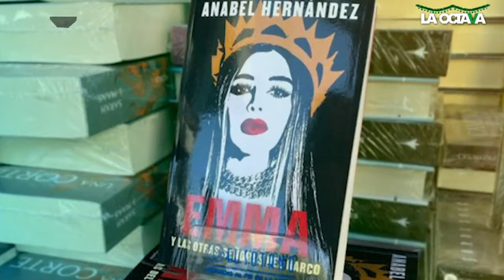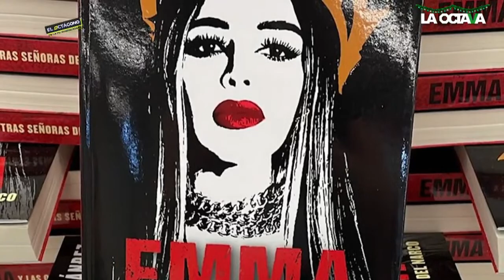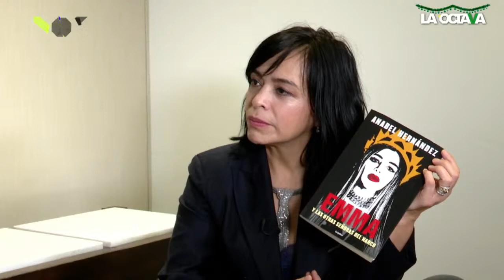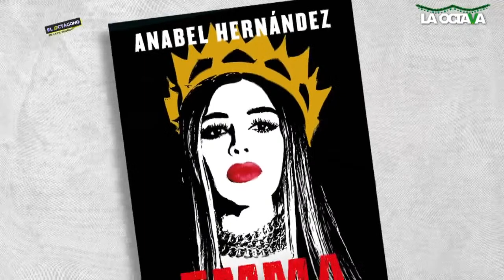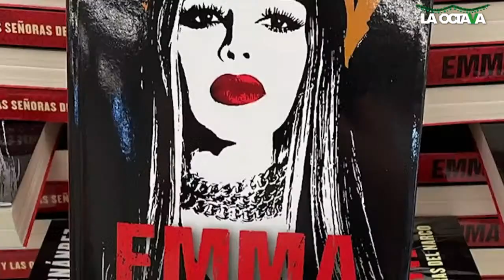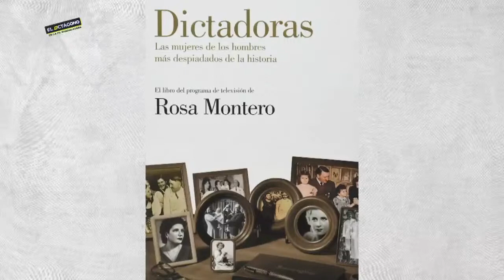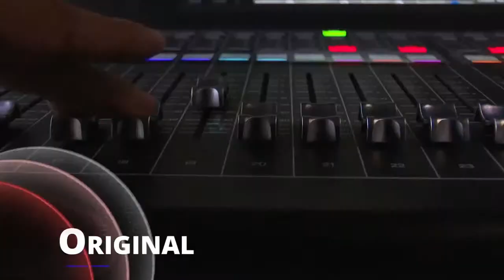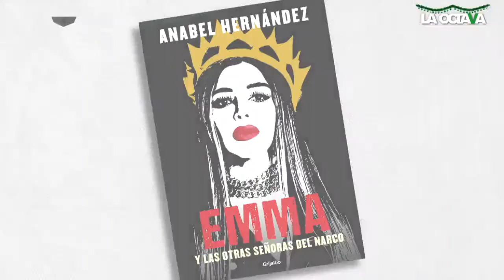7/12/2021 ANABEL HERNÁNDEZ nos habla de EMMA CORONEL y las FAMOSAS vinculadas al NARCO